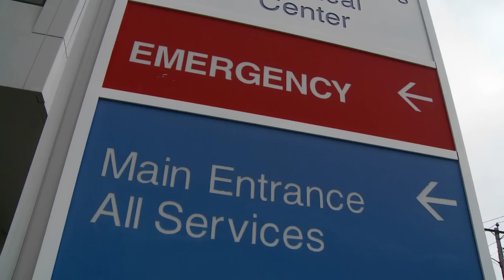Profile of Anthony Johnson - Stag Country News Episode 1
Learn more during this segment from Episode 1 of Stag Country News.